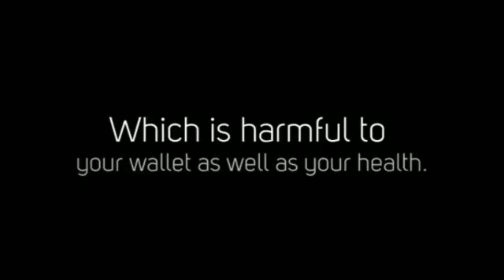Ductless Mini Split AC Units in Minisplitwarehouse.com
Ductless Mini Split AC Units. If you want even, consistent temperatures throughout your home, you’ll probably want to go with a ducted AC unit.